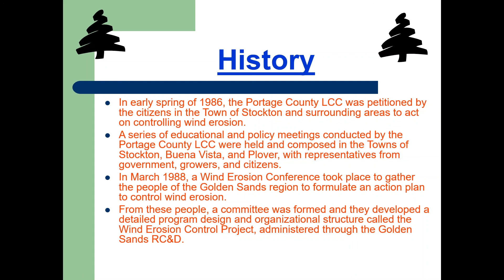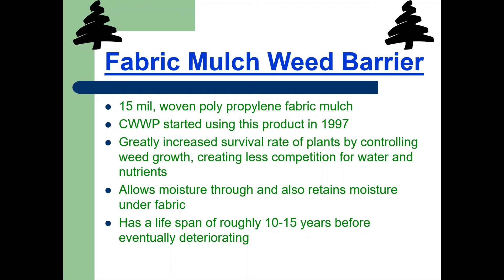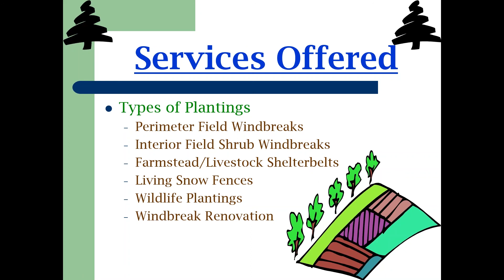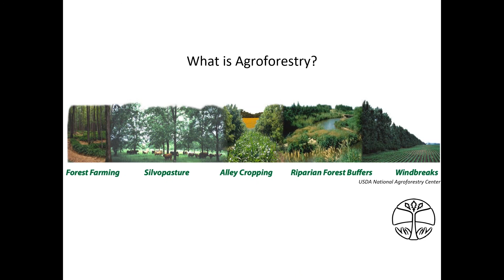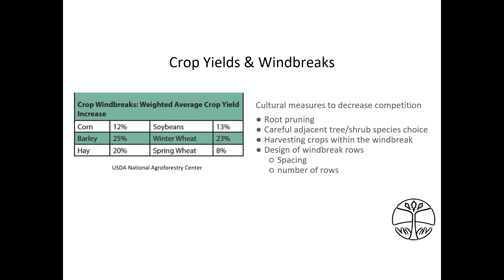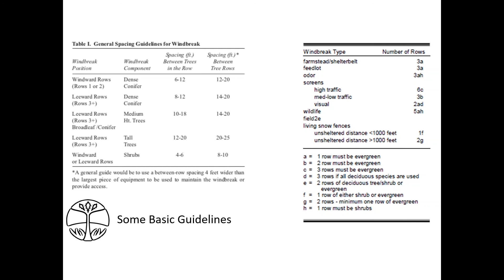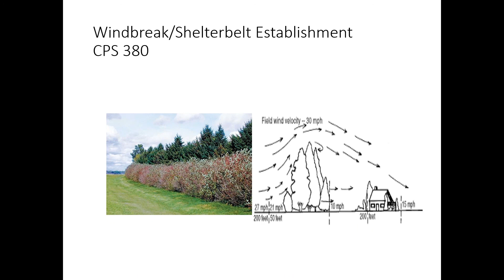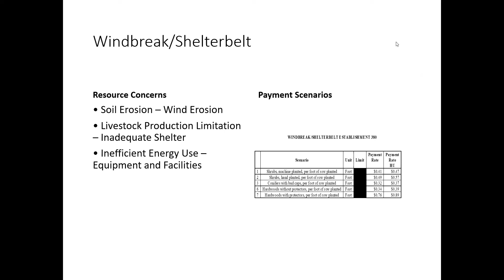2020 Windbreaks Shelterbelts and Field Borders Webinar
Webinar discusses the use of windbreakers, shelterbelts, and field borders around agricultural fields. Wind picks up significant ground speed across large flat parcels of land. This can cause significant damage to crops and farm structures. These tactics can significantly improve the health of the farm field and the protection from high winds.

Hosted on March 13, 2020